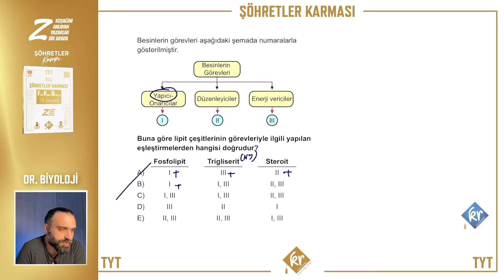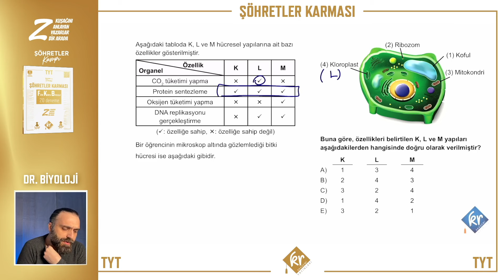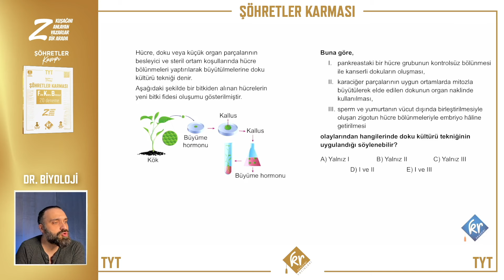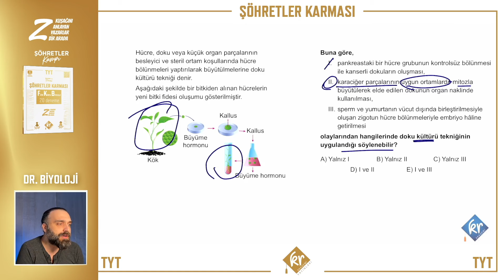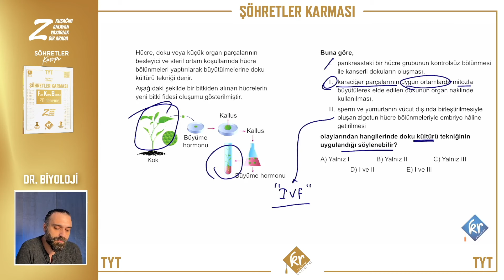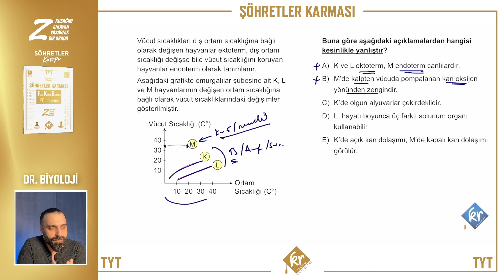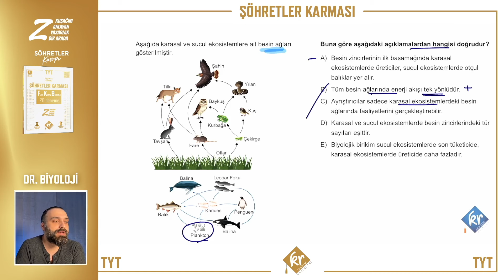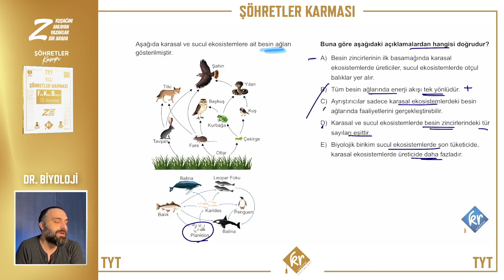Deneme-13 |Şöhretler Karması 20'li TYT Biyoloji Denemesi Çözümleri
reklam reklam 📒Şöhretler Karması 20'li TYT Fen Denemesi